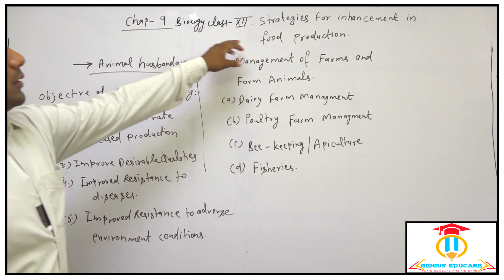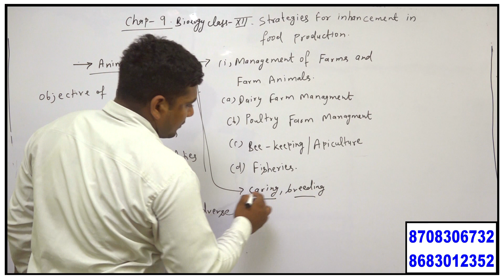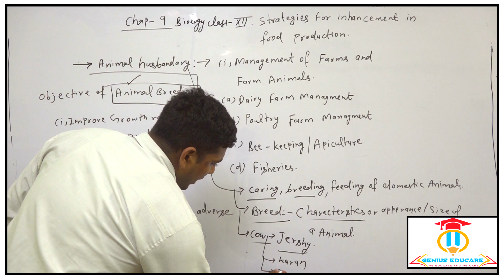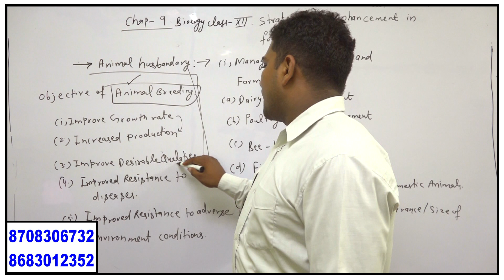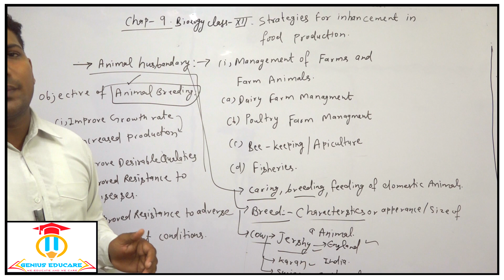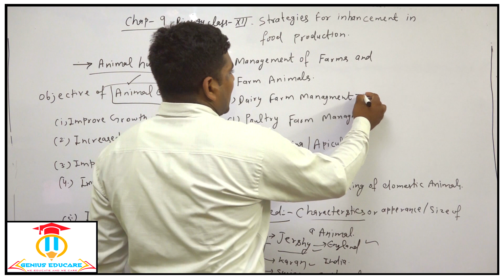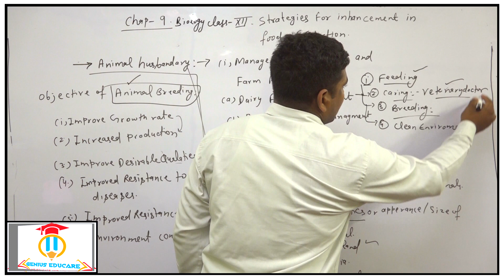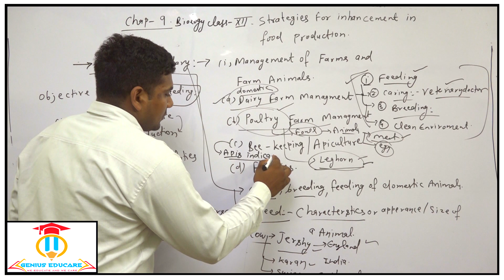12 strategies for enhancement in food production part 1